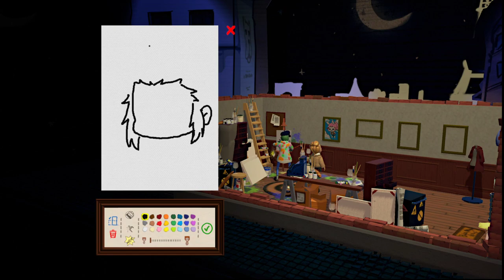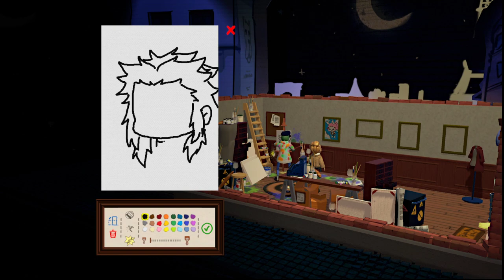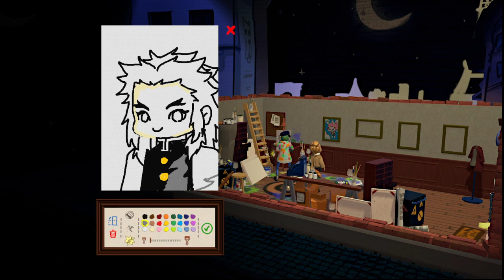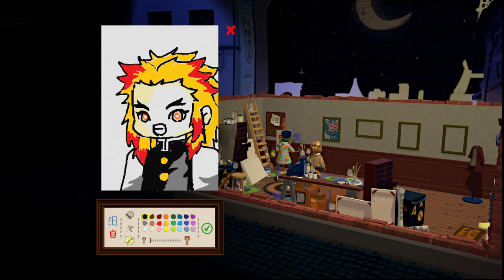【繁星】週四 飢餓派 泰拉瑞亞 2020 11 12